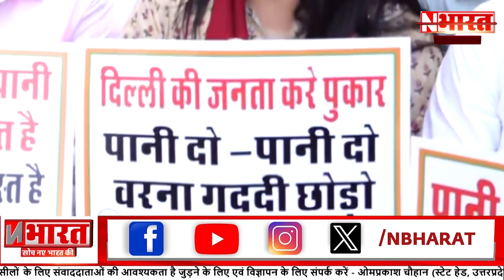Delhi Water Crisis: Delhi में गहराते जल संकट पर AAP सरकार और केंद्र के बीच जुबानी जंग जारी | NBharat